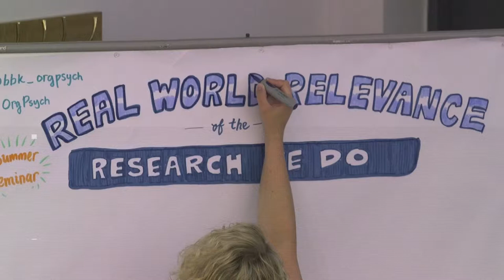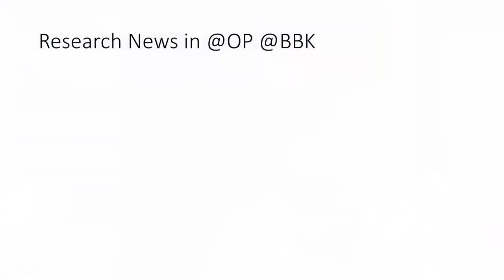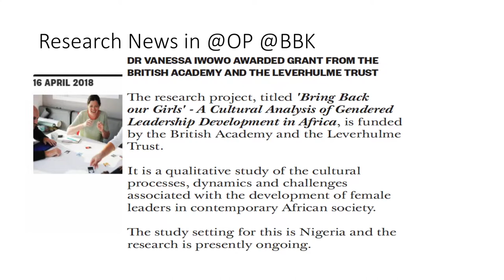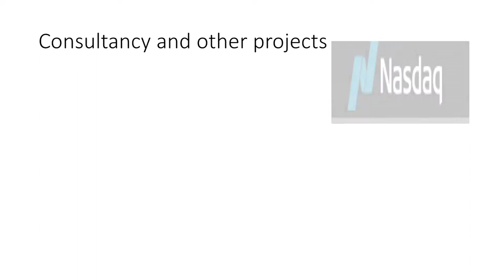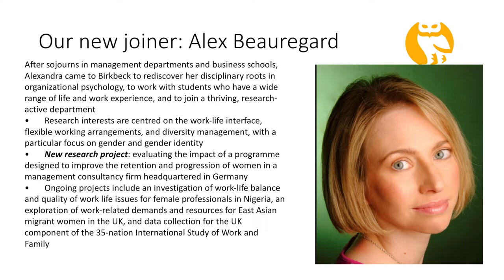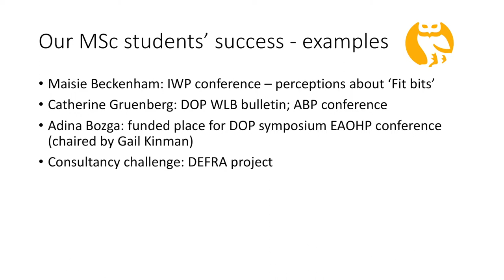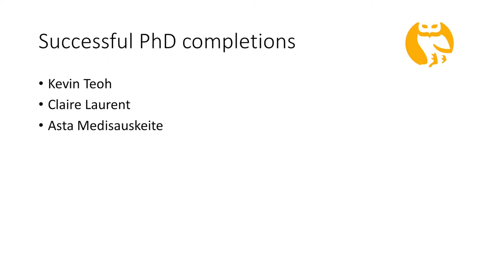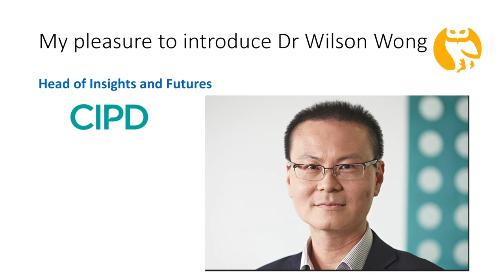Organizational Psychology Summer Seminar Introduction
Dr Almuth McDowall, Head of the department of Organizational Psychology introduces the 2018 Summer Seminar showcasing research in the department and featuring guest speakers and a panel discussion.
The OP Summer Seminar had an interactive format to give guests the chance to participate in the debate and panel discussion on topical themes.

The OP Summer Seminar is a wonderful opportunity for alumni and friends of the department to hear about the latest developments in the fields of Occupational Psychology, Organizational Behaviour and Human Resource Management (HRM). There was also time to network with alumni, business professionals, academics and staff from the department during the day and at the wine reception following the seminar.